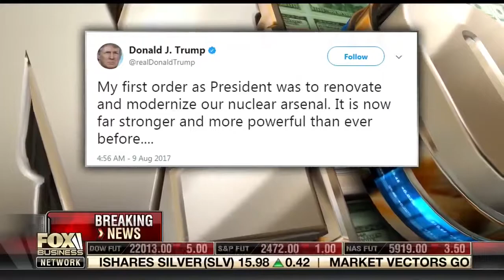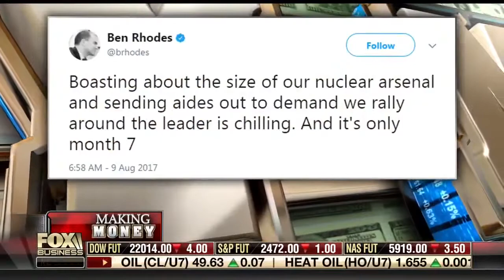John Venable Talks America's Nuclear Arsenal with Fox Business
John "JV" Venable joined Fox Business' "Making Money" Wednesday, August 9, to talk about the state of America's nuclear weapons and how the United States would use them in response to a North Korean attack.